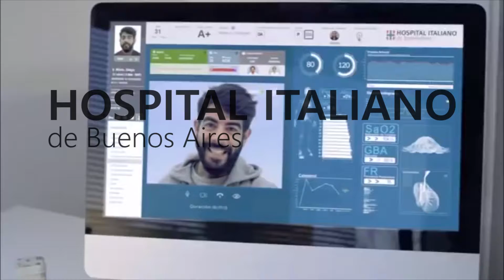Fabio Camino - Reel Actoral 2019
Sus trabajos en el Reel
"Siempre Quise Una Pileta" (Obra de teatro)
"Hospital Italiano" (Publicidad)
"Ame" (Cortometraje)